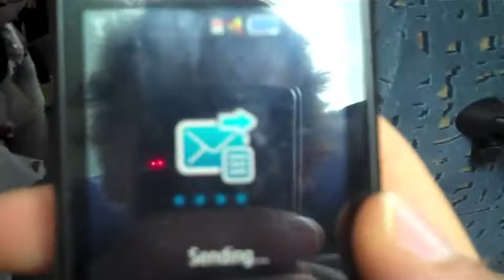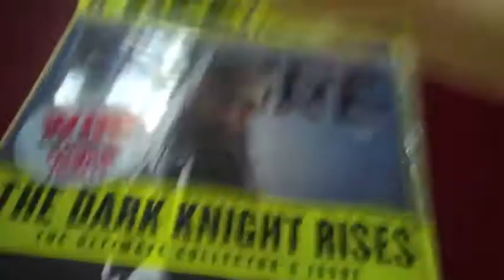stockport to barcelona 2012: part 1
College drama trip to barcelona. A sort of informal documentary sort of thing showing the beginning of the journey. 30 HOUR COACH TRIP!. a few laughs and profanities and the 'Robbie Quote Count' is currently on 5